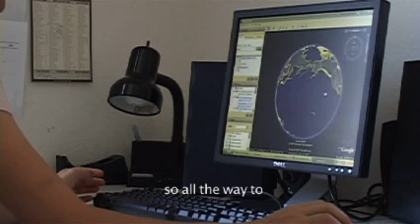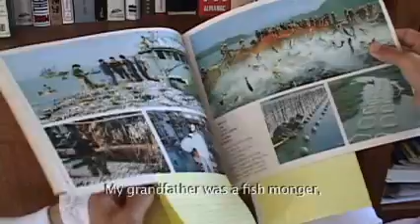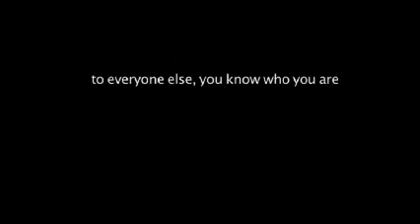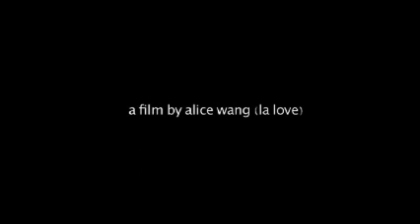Her Journey: My Mother's Story - Reel Voices 2007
directed by alice wang